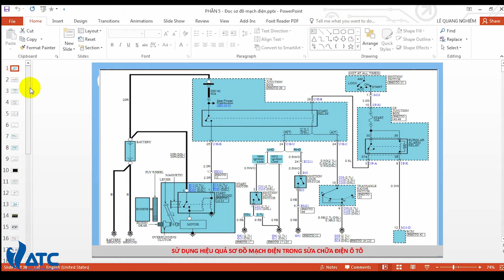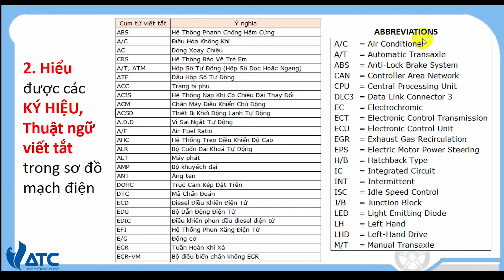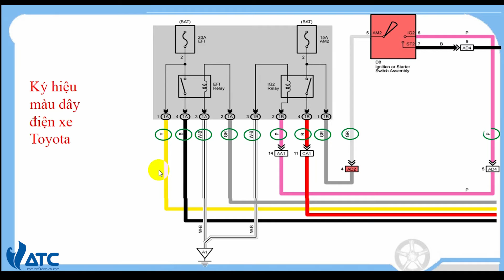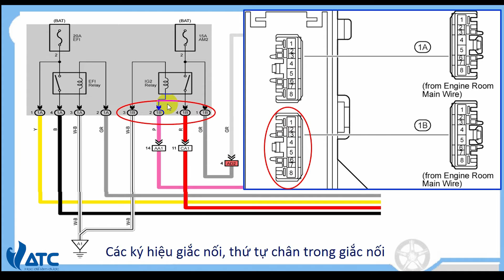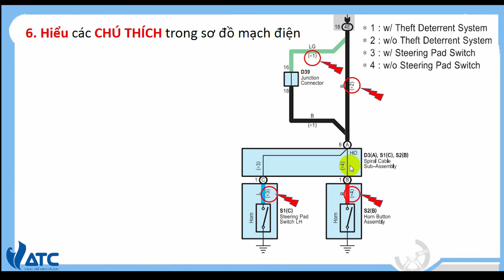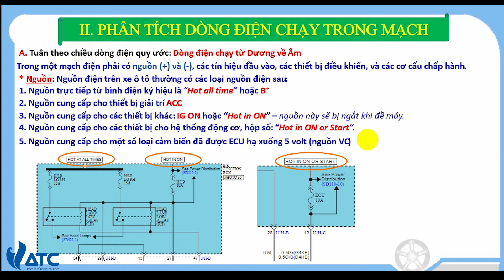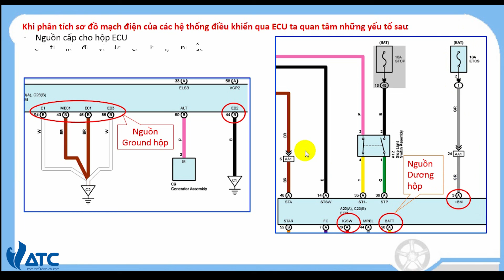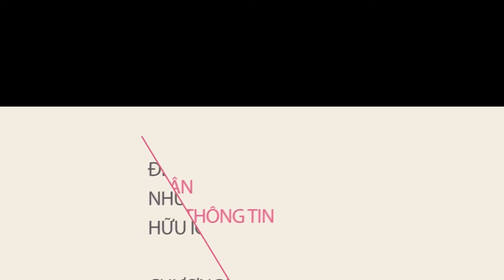Hướng dẫn đọc sơ đồ mạch điện ô tô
Hướng dẫn cách đọc sơ đồ mạch điện bất kì trên xe ô tô, giúp chúng ta hiểu rõ các quy trình, từ đó đưa ra các phương pháp sửa chữa hợp lí.

 học nghề ô tô học điện ô tô học nghề sửa chữa ô tô dạy nghề ô tô học sửa chữa ô tô